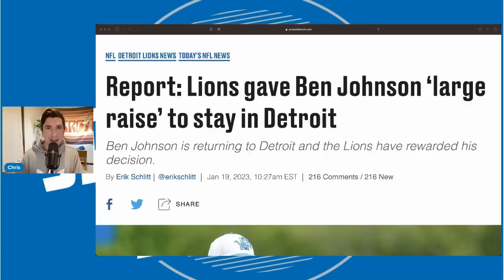This Recent Move Proves Detroit Lions Ownership Finally Gets It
This Recent Move Proves Detroit Lions Ownership Finally Gets It. The detroit lions ownership is finally doing things right. In this video, I share why the ownership just nailed a recent move and why it gives detroit lions fans more hope than ever.

Detroit lions ownership
NFL
Detroit Lions